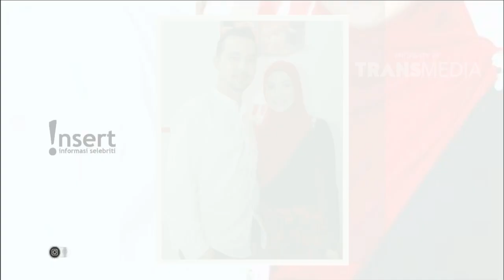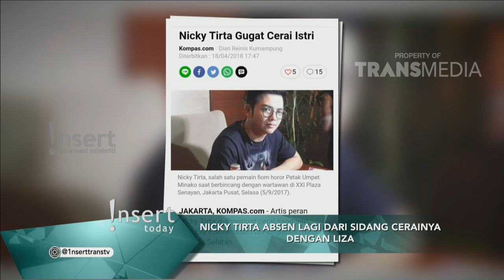INSERT TODAY - Statement Sidang Perceraian Nicky Tirta Dengan Liza (7/5/18) Part 3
INSERT TODAY
TAYANG SETIAP HARI PUKUL 17.00 WIB